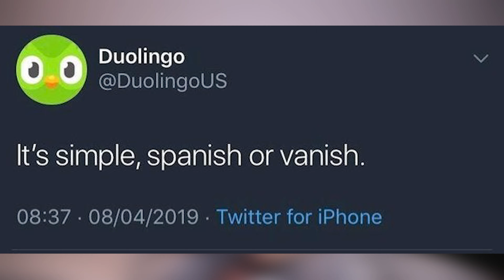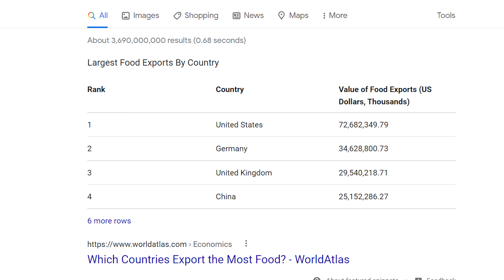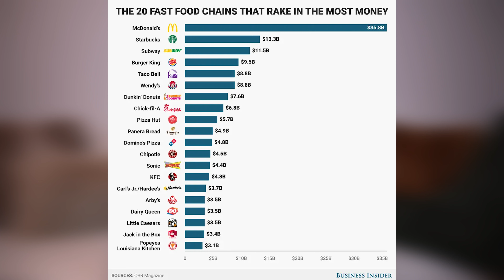5 Reasons Why American Food is the BEST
Why do people Hate American FOOD???  Most foods that you love are probably American and you don't even know it. Make's no sense to me so I'm gonna tell you why you should LOVE it.

More Rokashy Nonsense;

Chit-chat with me live on Twitch!